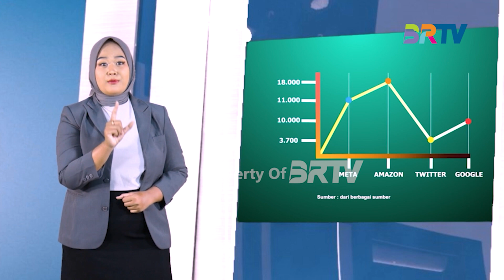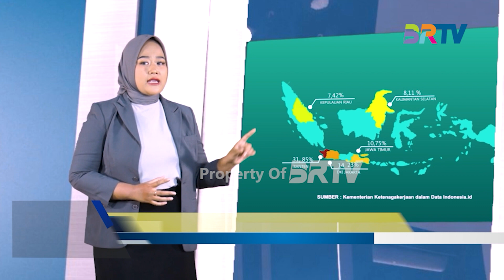Gelombang PHK di Depan Mata Jadi Kotak Pandora Bagi Situasi Global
IMPACTMENTARY, BRTV - Di tengah situasi global yang berada dalam ketidakpastian, fenomena ini mengakibatkan goncangan stabilitas bagi negara-negara di dunia termasuk Indonesia. Dampak besar dari kondisi ini adalah pada sektor ekonomi yang salah satunya berakibat pada fenomena gelombang PHK besar-besaran oleh sejumlah sektor perusahaan. Mulai dari perusahaan rintisan hingga mega sektor global.

Saksikan Segmen Khusus IMPACTMENTARY dalam BERITA MALAM di BRTV: Setiap Selasa dan Jumat pukul 21.00 WIB